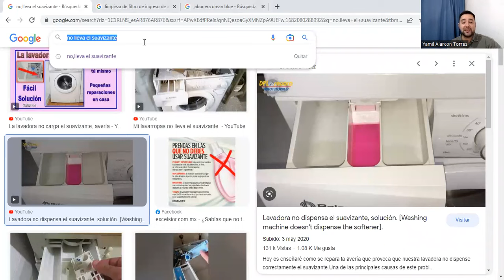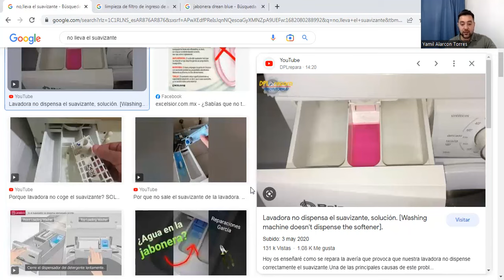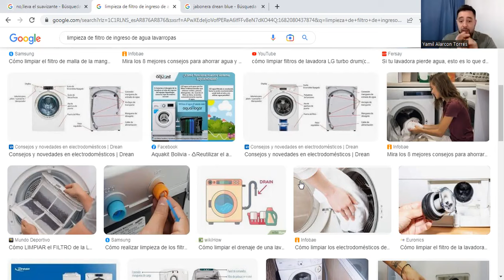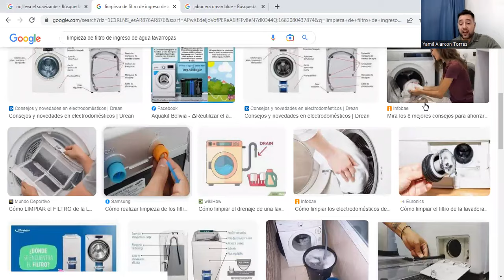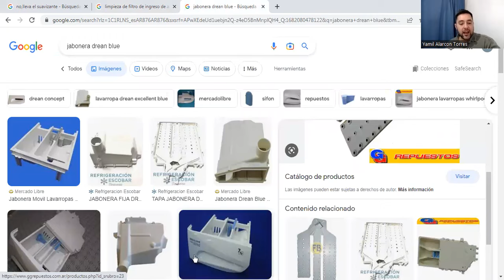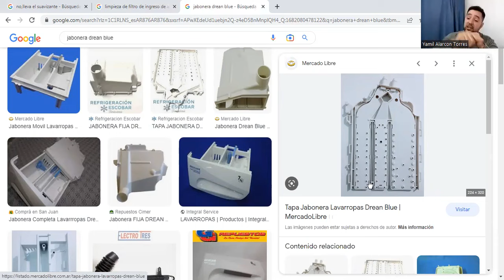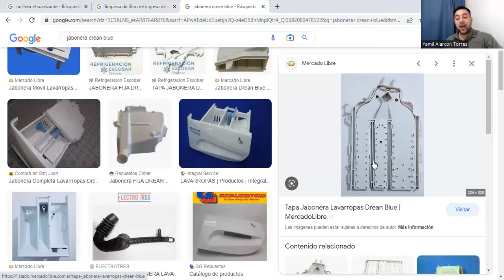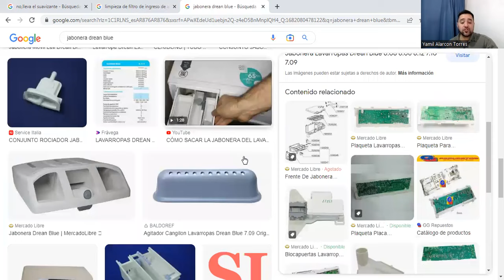Lavarropas no lleva el suavizante. No lava bien... Te explicamos paso a paso en detalle